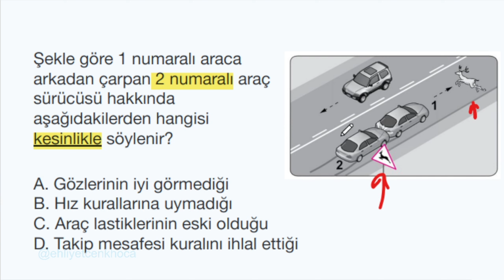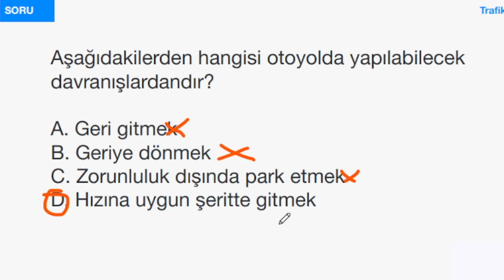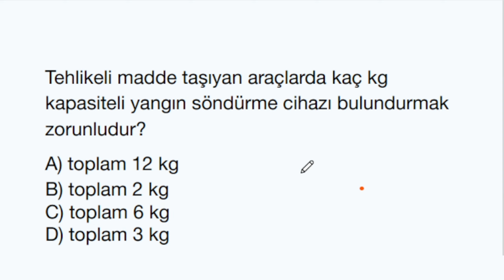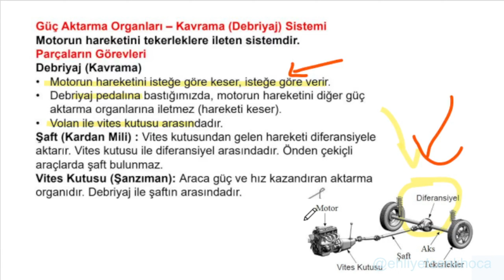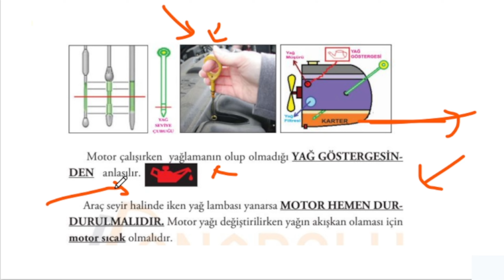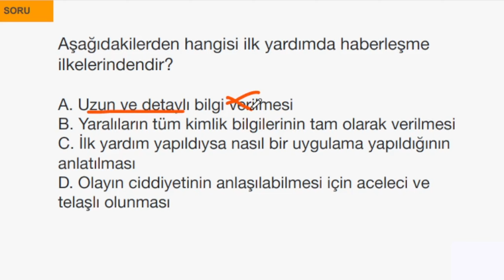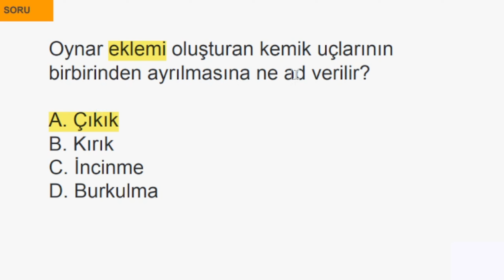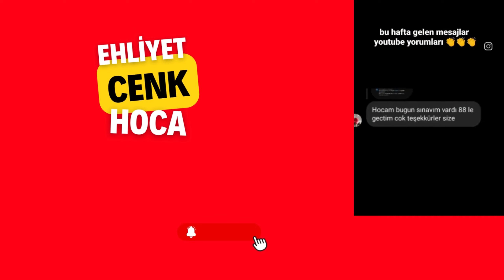Ehliyet Sınav Soruları 2024 | Ekim, Kasım Çıkmış Ehliyet Sorularını Çöz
2024 MEB Ehliyet Sınav Soruları | Detaylı Çözüm ve Konu Anlatımı
2024 MEB Ehliyet Sınav Soruların detaylı çözdük. Ehliyet konu anlatımlı soru çözümleri / Araç tekniği(motor), ilk yardım, trafik derslerine ait en güncel meb 2024 ehliyet sınav soruları (animasyonlu) ve çözümleri sizler için özel olarak konu anlatım destekli şekilde anlatıldı. Çözülen soruların tamamamı MEB uyumlu olup sınavda çıkmış sorulardır.

Bu videoda 50 soru çözeceğiz sorular arasında zaman animasyonlu sorularda koymaya çalışıyorum. Ehliyet hocası, ehliyet CENK hoca

ehliyet sınav soruları 2024, ehliyet sınav soruları 2024 çıkmış sorular, ehliyet sınav soruları animasyon, ehliyet sınav soruları araç tekniği, ehliyet sınav soruları anlatımlı 2024, ehliyet sınav soruları anlatımlı, ehliyet sınav soruları anlatımı,

ehliyet çıkmış sorular çöz, çıkmış ehliyet soruları çöz, çıkmış ehliyet soruları 2024